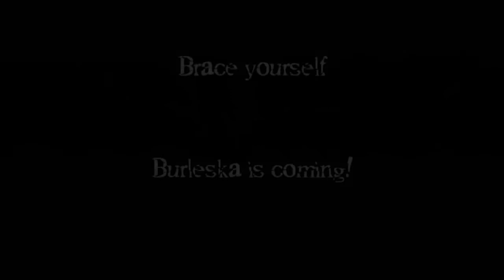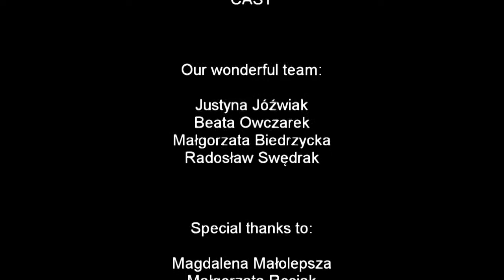Elevator Pitch Burleska